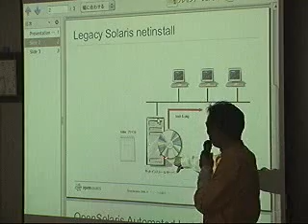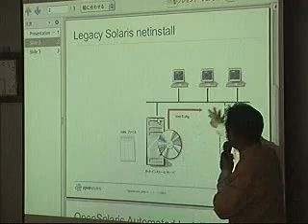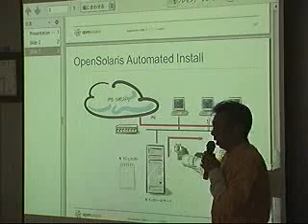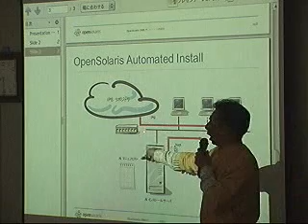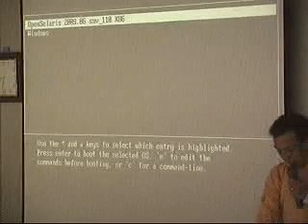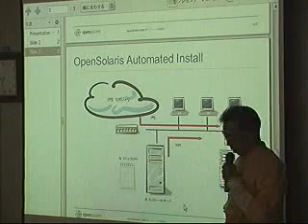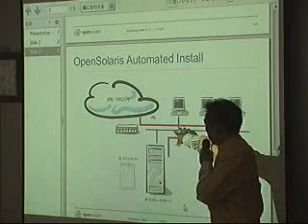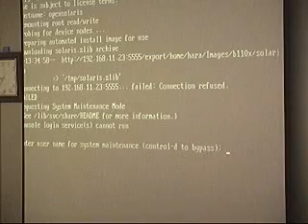OpenSolaris Hot Topics Seminar 2009.04 in Tokyo AI Intro & demo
OpenSolaris Hot Topics Seminar 2009.04 in Tokyo,
Automated Installer (AI) Intro & demonstraion